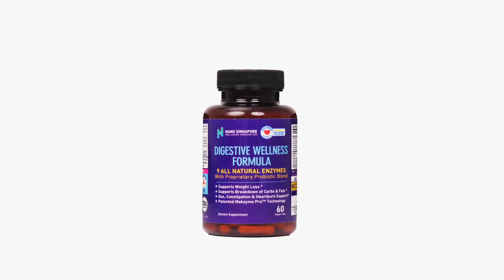Digestive Wellness Formula Official